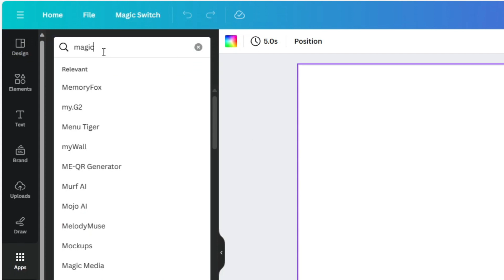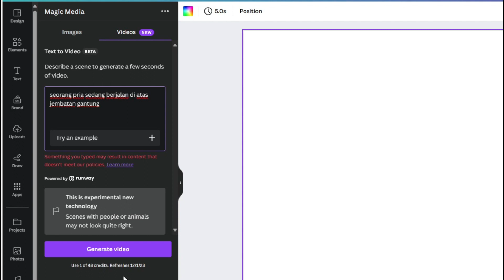Merubah Teks Menjadi Video Animasi Di Canva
Perkembangan AI begitu cepat salah satunya dapat dimanfaatkan untuk merubah teks menjadi video animasi. banyak aplikasi yang dapat merubah teks menjadi video animasi. nah bagaimnana caranya jika merubah teks menjadi video animasi di canva?
Pada video ini akan di bahas cara Merubah Teks Menjadi Video Animasi Di Canva dengan menggunakan aplikasi Magic Media. dengan menulsikan teks yang kita miliki, maka akan dirubah menjad video animasi secara otomatis.